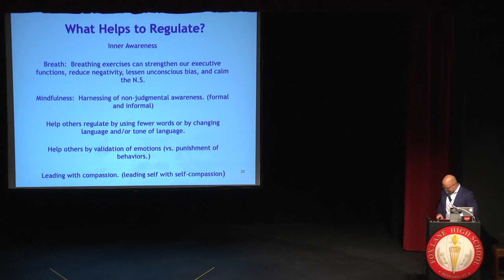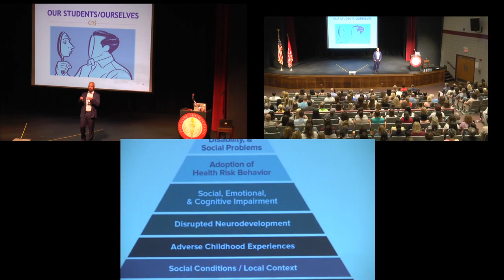Foxlane High School Keynote Speech (Short)